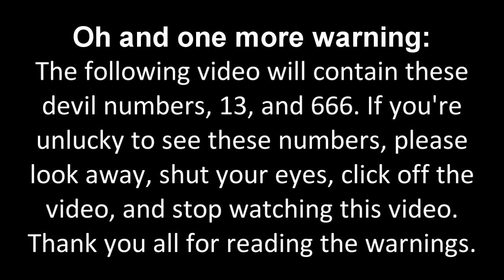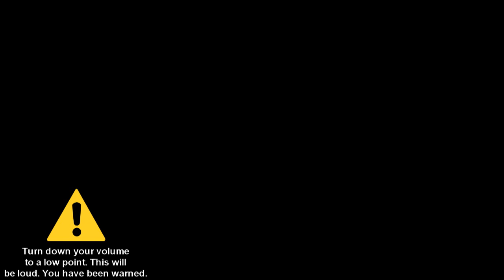My First Massive Longest Barney Error [Part 28]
Part 28 is here with 666 Barney, Giga 666 Barney, username666 Background, and Needleteeth Creepy Font! Part 29 won't be in a rush! It will premiere on the 21st of September, 2021, and 3:00 P.M.

Please read the description, my note 1, note 2, and note 3 carefully before commenting and give me more speeches!

Credit to TheNeedForSpeedEffectsMaker853 for his Monster Mode.

Note 1: What can I make Barney says in 70-61 Chances?

Note 2: This is what I've remembered on My First Massive Longest Barney Error [Part 29]. Please read the predictions carefully before commenting and give me more speeches!

Predictions for Part 28:
Timer Reductions:
70 Chances: 33 Days
69 Chances: 30 Days
68 Chances: 28 Days
67 Chances: 26 Days
66 Chances: 24 Days
65 Chances: 22 Days
64 Chances: 20 Days
63 Chances: 19 Days
62 Chances: 18 Days
61 Chances: 17 Days
Modes:
70 Chances: Cursed
69 Chances: 2-Headed Cursed
68 Chances: 3-Headed Cursed
67 Chances: 4-Headed Cursed
66 Chances: 5-Headed Cursed
65 Chances: 6-Headed Cursed
64 Chances: 7-Headed Cursed
63 Chances: 8-Headed Cursed
62 Chances: 9-Headed Cursed
61 Chances: 10-Headed Cursed
Background:
Demon
Font:
Needleteeth Psycho
Actions Done:
Not Available
Subtitles for Cursed Barneys:
Cursed: Flubber
2-Headed Cursed: Mortified Regular
3-Headed Cursed: Neck Romancer
4-Headed Cursed: PR Celtic Narrow
5-Headed Cursed: Shlop
6-Headed Cursed: Demon
7-Headed Cursed: KillingFont
8-Headed Cursed: Satanic Demoniac St
9-Headed Cursed: Ink Noise
10-Headed Cursed: Gypsy Curse

Note 3: And don't forget to give me some effects, jump-scares, pitches for Cursed Barneys, startups for Cursed Barneys, and shutdowns for Cursed Barneys!

I can also do MEBEM759's BE Speech Giving Channel and stuff. (MediaEtherealBarneyErrorMaster759 (is back.)), StarMediaKenwardVideoEditor2847 HD, @MrStickman3, @uploadafterytdeletesmyaccount9, @DaytonAnim735, @Crimsonsonic09, @bradbartley2825, and @STUAA2024's speeches and effects for My First Massive Longest Barney Error [Part 29].